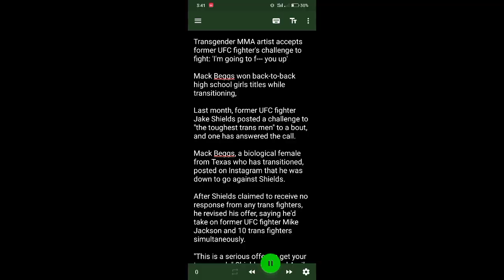Transgender MMA artist accepts former UFC fighter's challenge to fight: 'I'm going to f--- you up'.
Mack Beggs won back-to-back high school girls titles while transitioning,